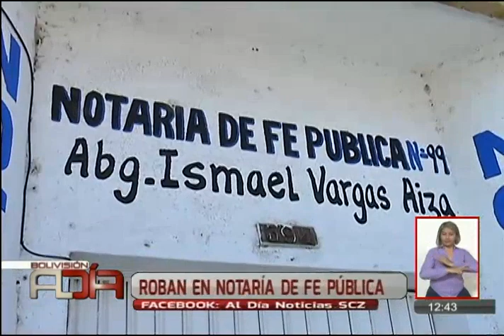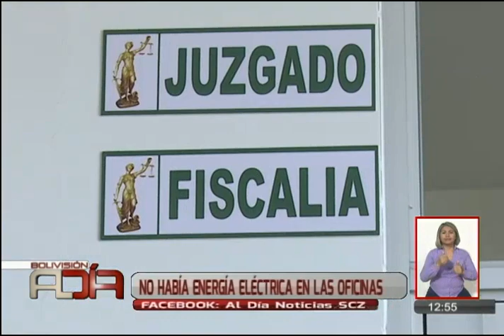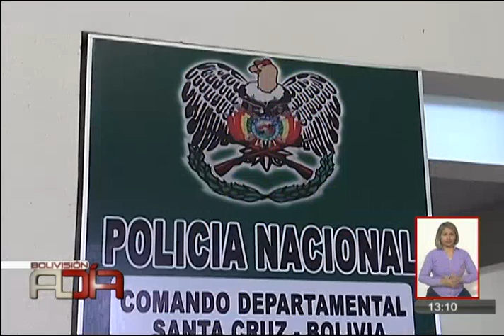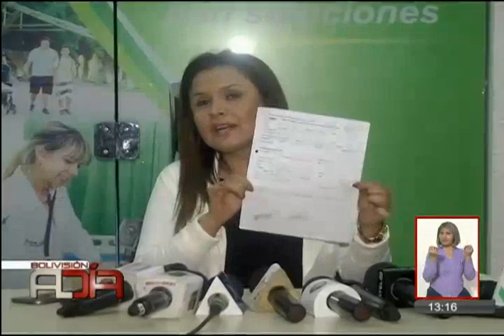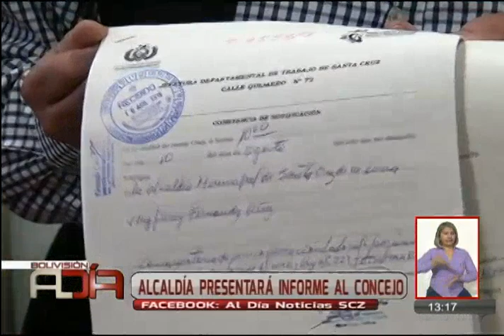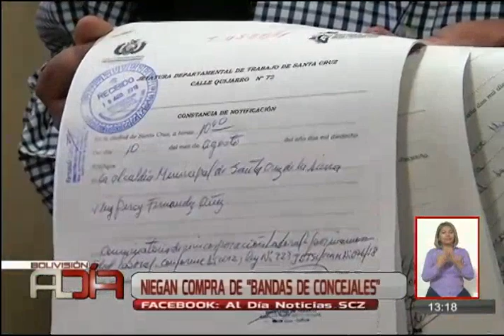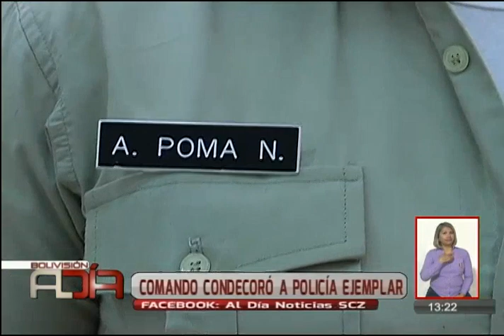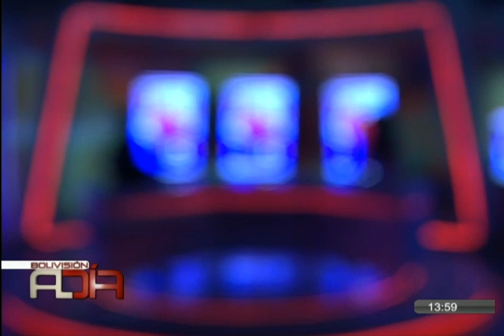Noticiario al Día Segunda Edición Santa Cruz: Programa del 13 de agosto del 2018